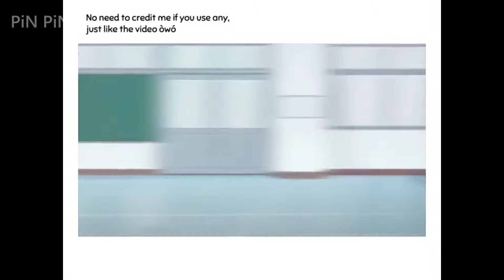💋 GachaLife TikTok Compilation 🌈17